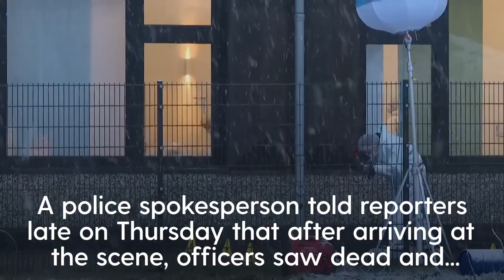Eight people, including suspected gunman, dead in Hamburg shooting, police say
Eight people, including the suspected perpetrator, have been killed in the shooting at a Jehovah's Witnesses event in Hamburg, German police have confirmed.

Investigators are still gathering evidence at the crime scene after the rampage on Thursday evening (9 March) in the northern Gross Borstel district of the city.

Olaf Scholz, the German chancellor, condemned the shooting as a "brutal act of violence", while Hamburg mayor Peter Tschentscher shared a statement on Twitter, sending his "deepest condolences" to the families of the victims.